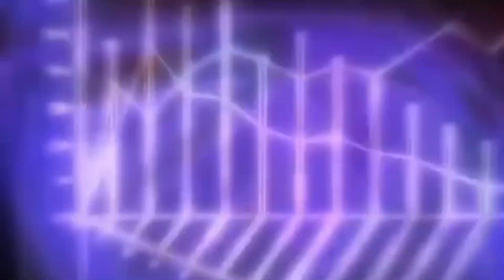Ryner- The Red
A tribute to ryner lute and specifically the beast within known as the alpha stigma!😏

Anime: Legend of Legendary Heroes
Song: Chevelle- The Red